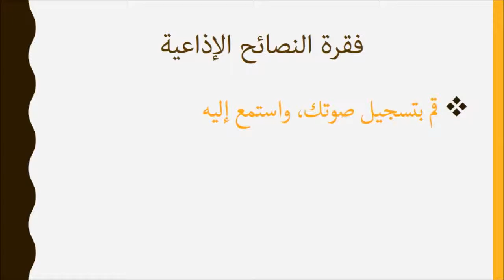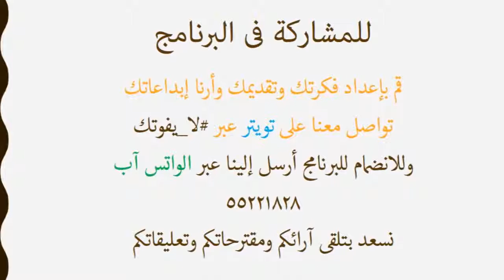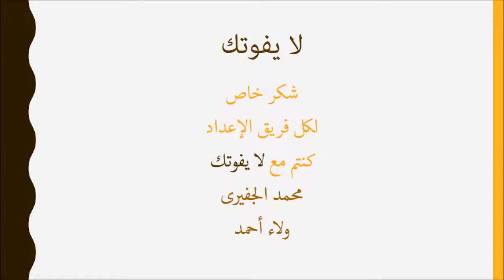برنامج لايفوتك الحلقة الثامنة عشر الضيف المذيع نرمين أشرف صباحك فكاهة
محمد الجفيري: من مهارات القائد القدرة على التحدث امام وسائل الإعلام
ليتمكن من التأثير وتوجيه الآخرين نحو الهدف من هنا جائت فكرة برنامج لايفوتك حيث نمكن الشباب وقادة الغد من التحدث أمام وسائل الإعلام وخوض تجربة المذيع ومقدم البرامج ليتمكنوا من اعداد برنامج من اعدادهم وتقديمهم على الاذاعة
(اعداد المذيعين - محمد الجفيري + ولاء أحمد)